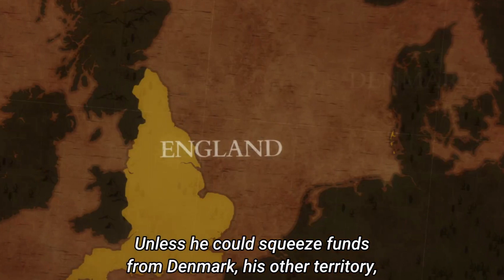Pieces Falling Into Places || Ep11 Explained in Hindi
Timestamps:
00:00 Intro/Recap
00:28 Explanation
06:24 Outro